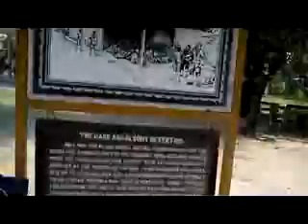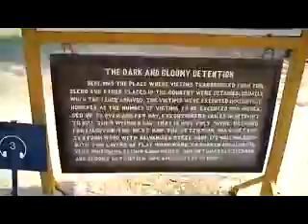Genocidal centre Pnom Penh Cambodia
Choeung Ek (Khmer: ជើងឯក [cəəŋ aek]), the site of a former orchard and mass grave of victims of the Khmer Rouge - killed between 1975 and 1979 - about 17 km south of Phnom Penh, Cambodia, is the best-known of the sites known as The Killing Fields, where the Khmer Rouge regime executed over one million[1] people between 1975 and 1979. Mass graves containing 8,895 bodies were discovered at Choeung Ek after the fall of the Khmer Rouge regime. Many of the dead were former political prisoners who were kept by the Khmer Rouge in their Tuol Sleng detention center.

Today, Choeung Ek is a memorial, marked by a Buddhist stupa. The stupa has acrylic glass sides and is filled with more than 5,000 human skulls. Some of the lower levels are opened during the day so that the skulls can be seen directly. Many have been shattered or smashed in.

Tourists are encouraged by the Cambodian government to visit Choeung Ek. Apart from the stupa, there are pits from which the bodies were exhumed. Human bones still litter the site.

On May 3, 2005, the Municipality of Phnom Penh announced that they had entered into a 30-year agreement with JC Royal Co. to develop the memorial at Choeung Ek. As part of the agreement, they are not to disturb the remains still present in the field.

The film The Killing Fields is a dramatized portrayal of events like those that took place at Choeung Ek.

-WIKIPEDIA